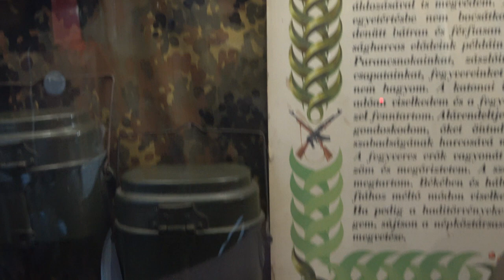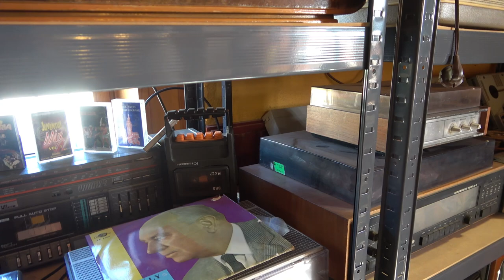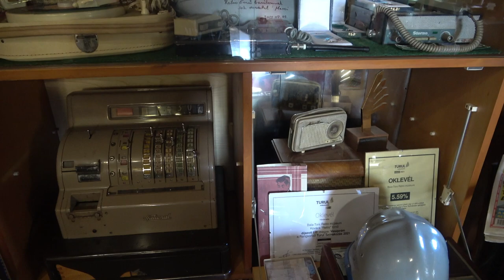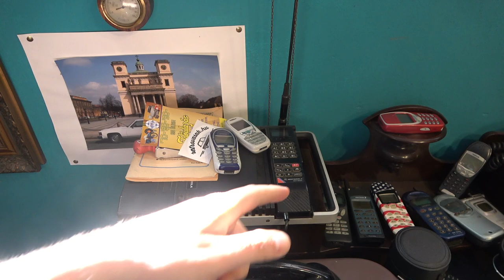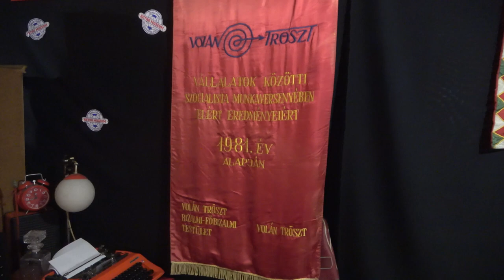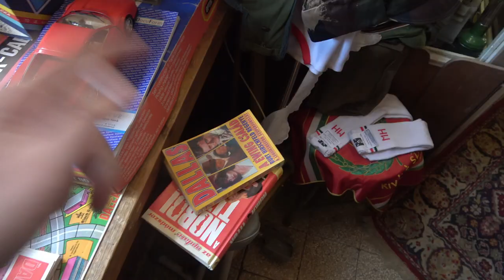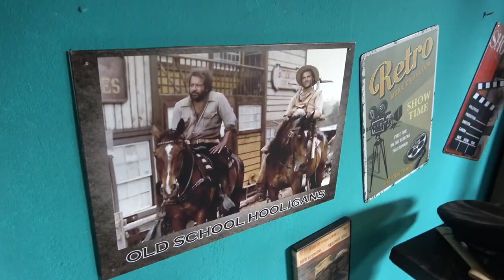2023 Bala-Toni retro múzeum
Bankszámla:
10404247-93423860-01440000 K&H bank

Balatonfőkajár retró múzeum

Ide érdemes betérni.